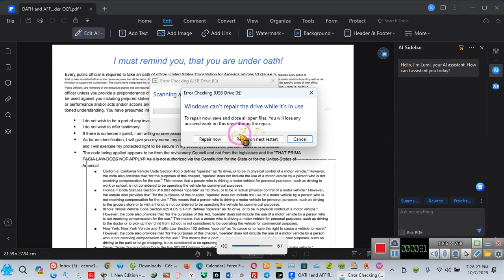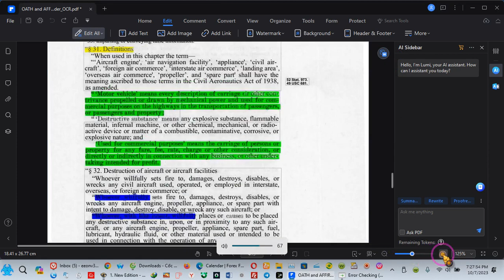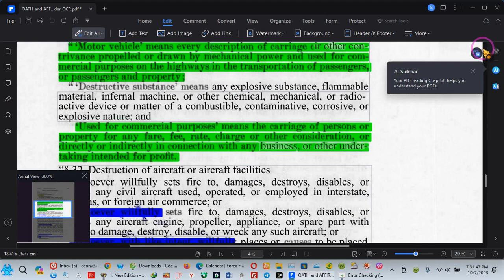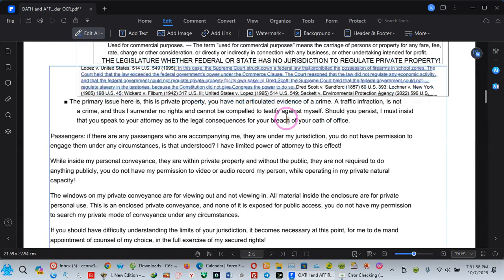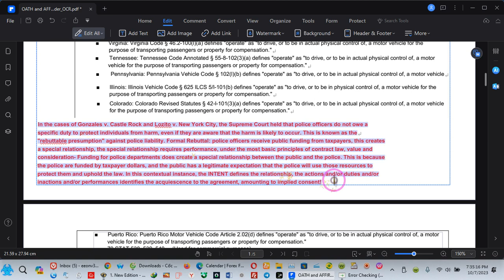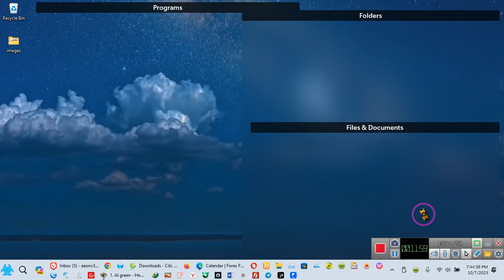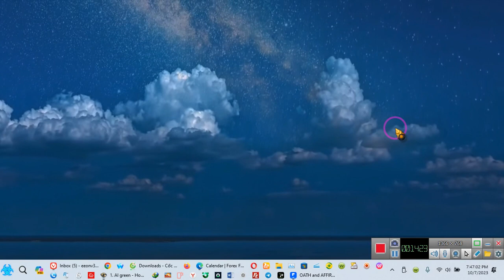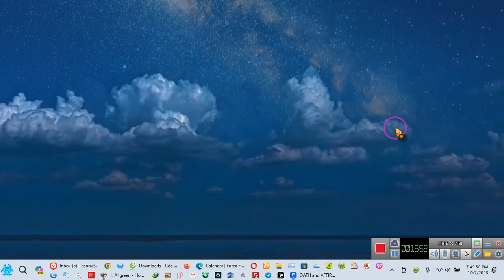For COMMERCIAL PURPOSES MEANS--- READ IT!!!~~EE 2023 10 07